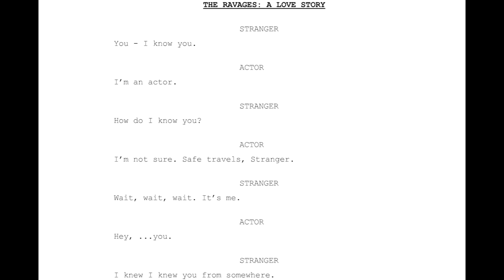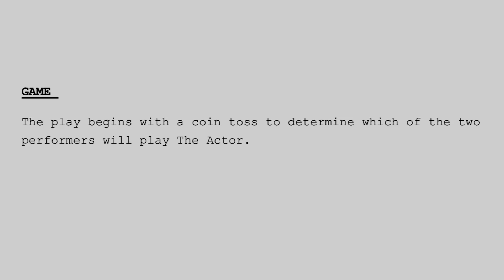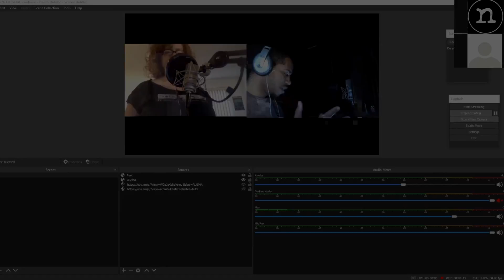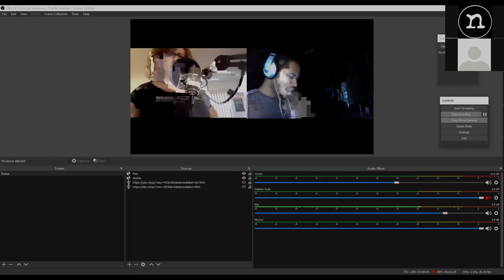The Making of "The Ravages: A Love Story"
Go behind the scenes of Theatre of NOTE's first-ever podcast play, "THE RAVAGES: A LOVE STORY", available for free now, wherever you listen to podcasts!

“You – I know you…” A stranger convinces an actor to travel to a far-off destination. Will they remember their past in order to change the future, or will history repeat itself once again?

"THE RAVAGES: A LOVE STORY"
Written by William Nedved
Directed by Samantha Squeri
Featuring Alysha Brady and Max Lawrence in alternating roles as "The Actor" and "The Stranger"
Sound engineering and original music by Hauk Heimdallsman
Assistant directed by Julie Lanctot
Stage managed by Kayla Peterson
Produced by Elinor Gunn & Samantha Squeri for Theatre of NOTE
Video and graphic design by Doug Ryan